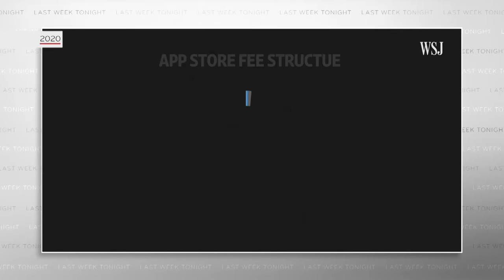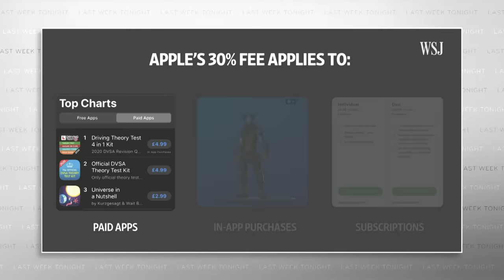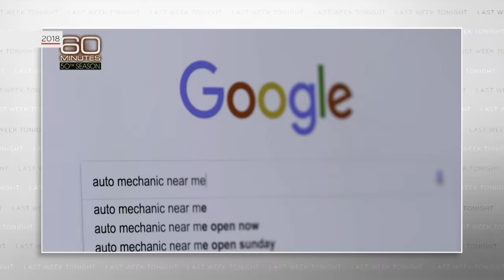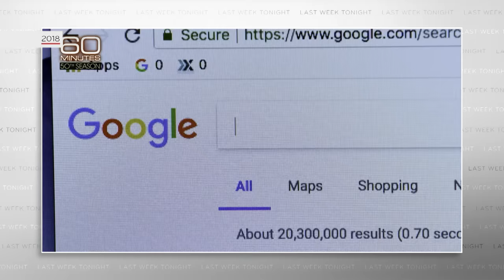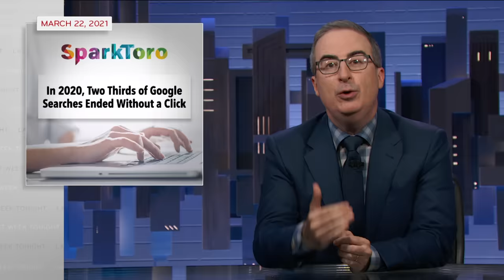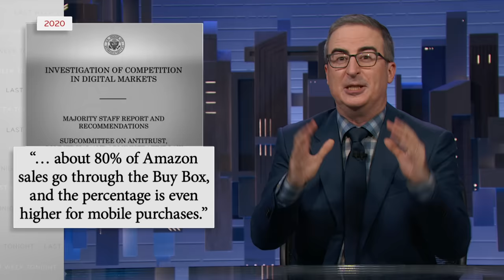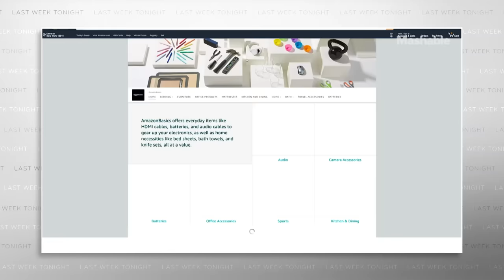Tech Monopolies: Last Week Tonight with John Oliver (HBO)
John Oliver discusses tech monopolies, and how to address the hidden harm they can do.